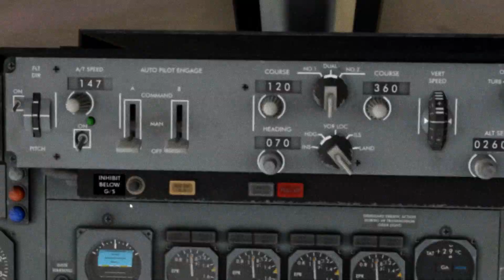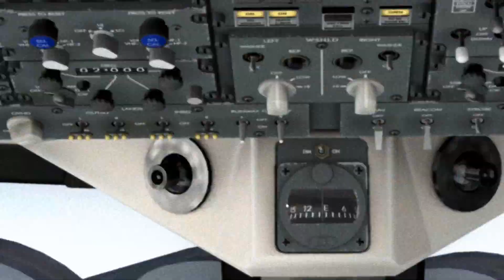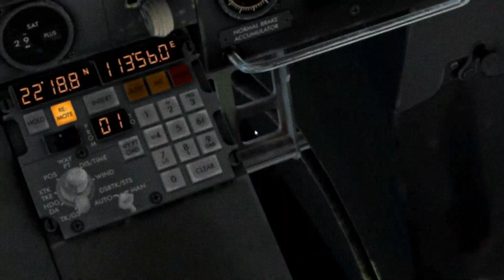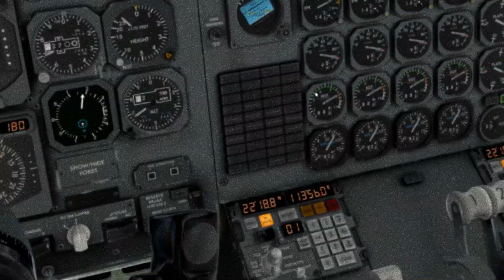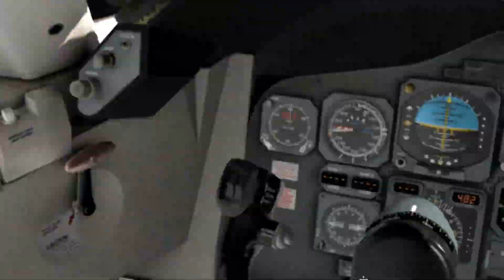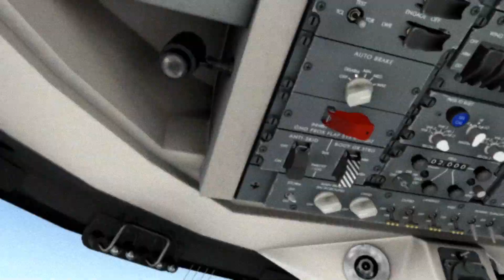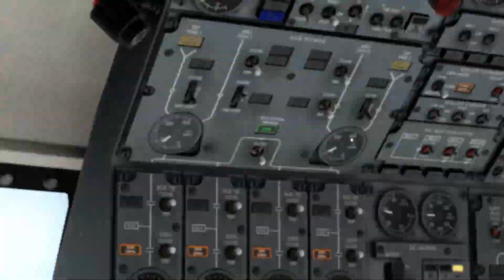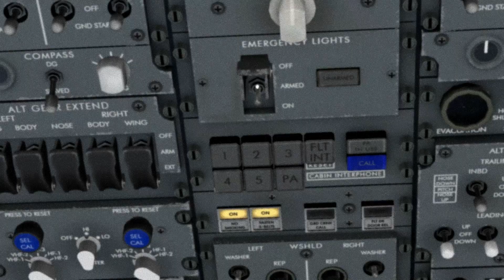My Favorite Test Route: 747-200 Round 2 | X-plane 11 Felis 747-200 Hong Kong tp Taipei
In today's video we're dancing with the X-plane flight simulator 747-200 again. After that not-so-good first flight, I try to redeem my honor by taking the 747 classic out again for a short run on out favorite test route from Hong Kong to Taipei. Let's go!

0:00 Intro
4:28 Pushback/Engine Start
11:25 Takeoff/Climb
18:02 Cruise/In-flight Entertainment
19:01 Descent
21:53 Final Approach
25:59 Landing/Replay/Post Landing
30:56 Parking/Shutdown